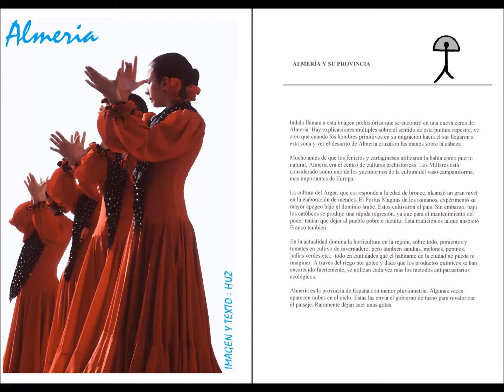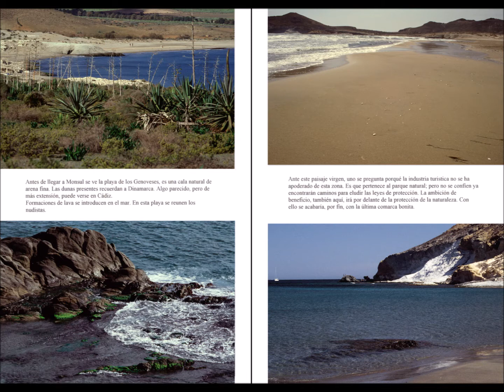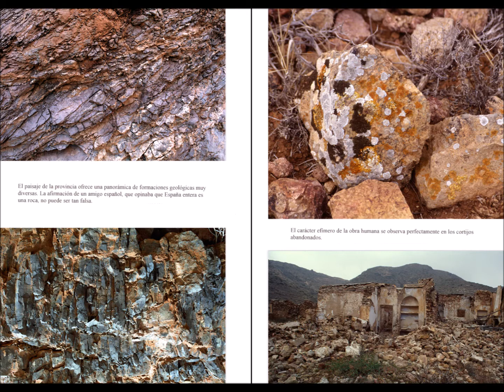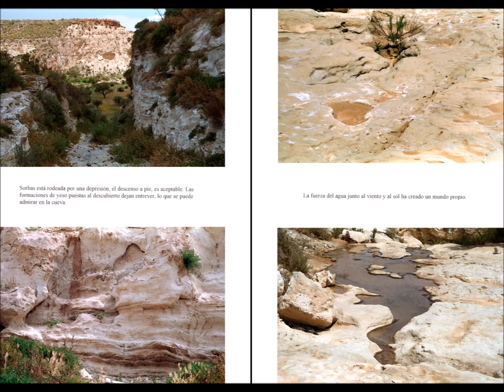HUZ ALMERIA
Foto : HUZ